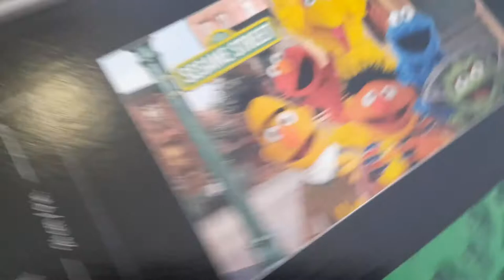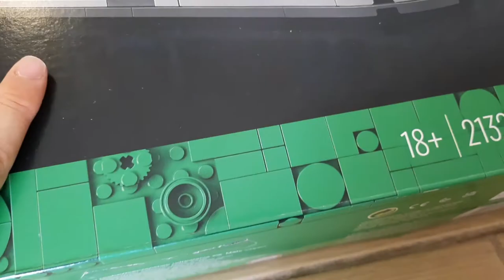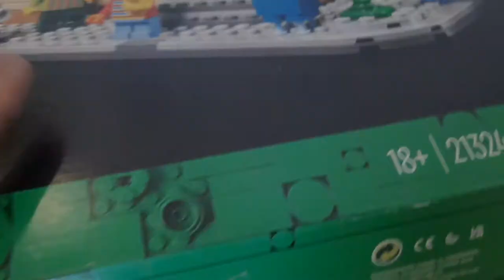Lego sesame street - улица сезам - обзор LEGO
лего лего лего... все его любят *почти* мне подарили LEGO sesame street 🏙 обзор конструктора где я покажу: набор🧰, фигурки👤, редкие🏆 детали🧱 и постройки🏠.И ЁЩЁ 30 сентября🗓 2021 выйдет фильм 🎥  на моём канале.